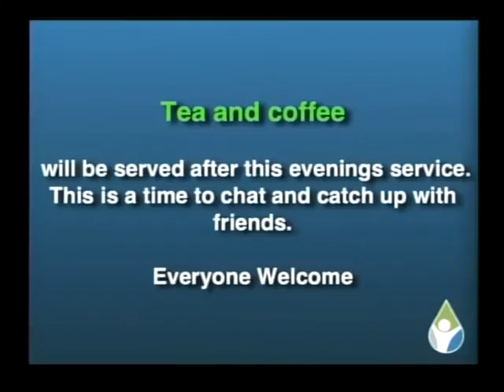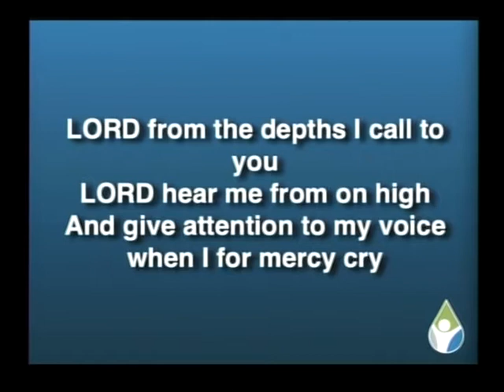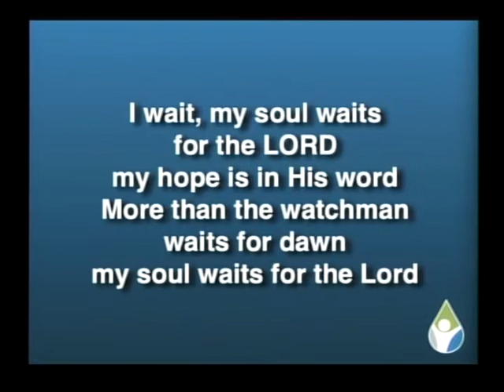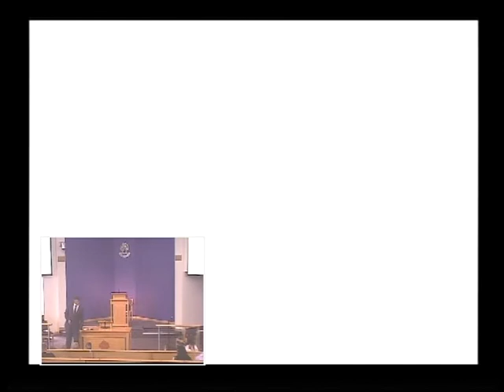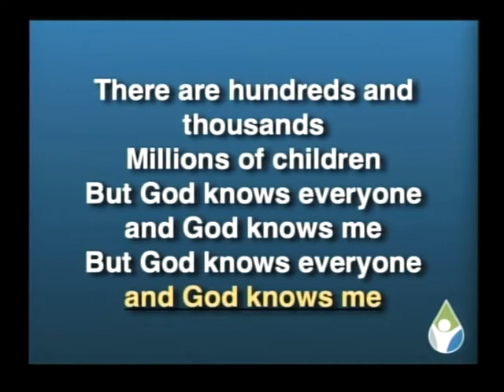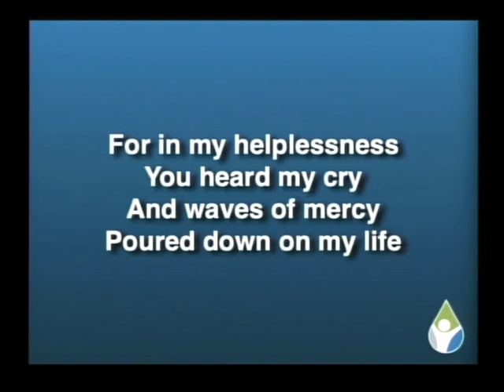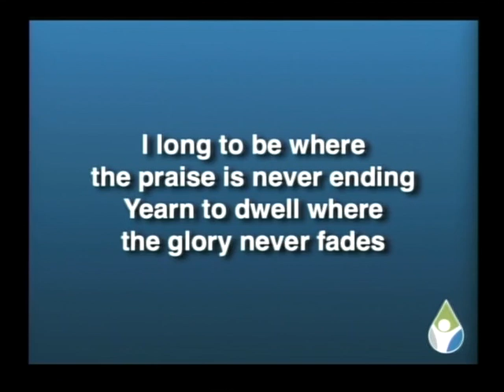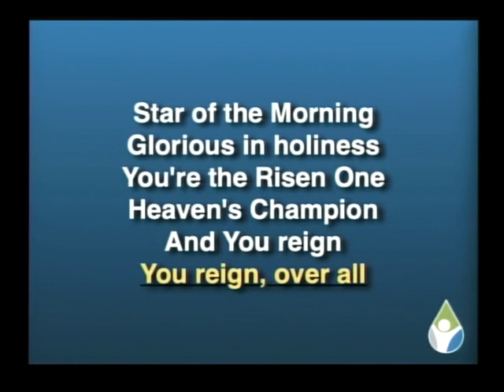IPC 22 5 22 AM